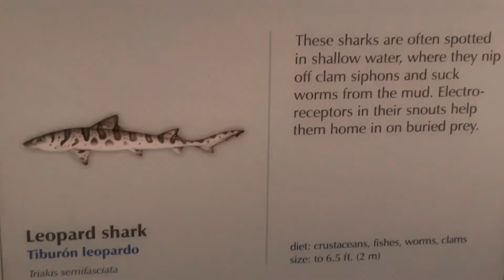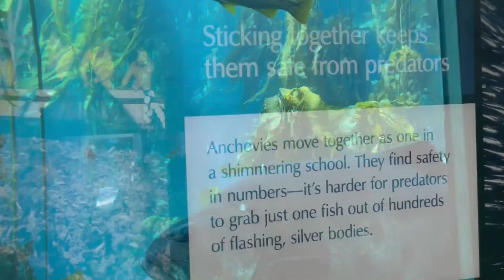Monterey Bay Aquarium